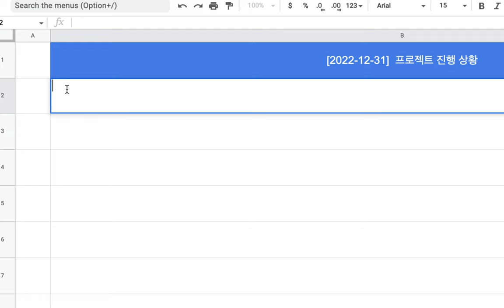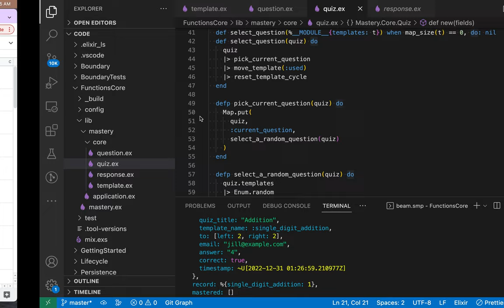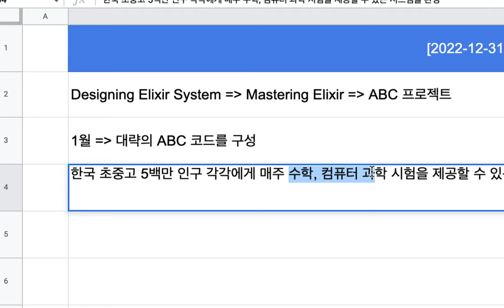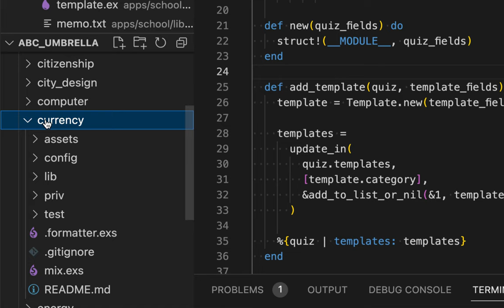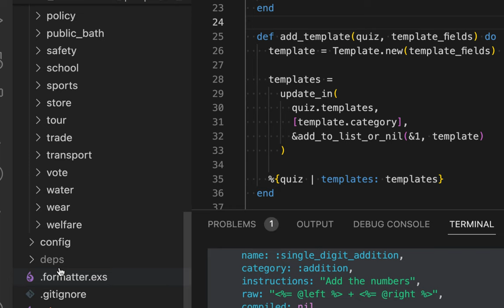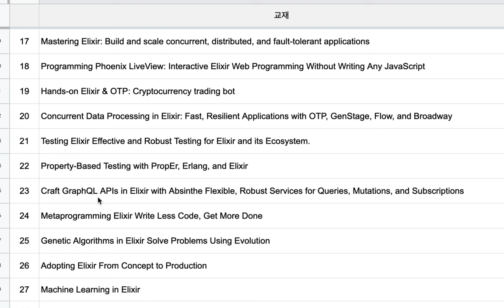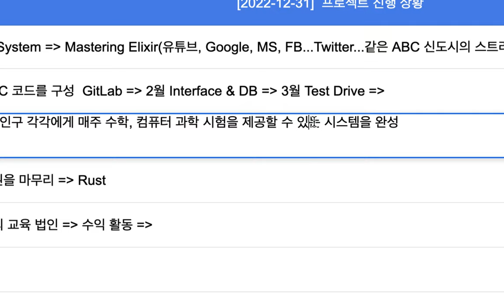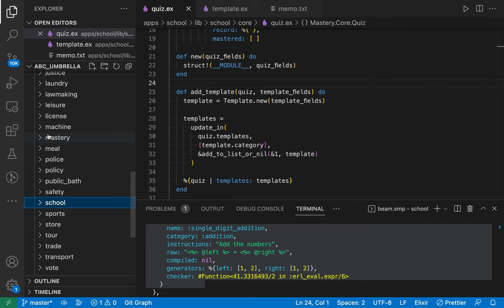[2022-12-31] 프로젝트 진행 상황